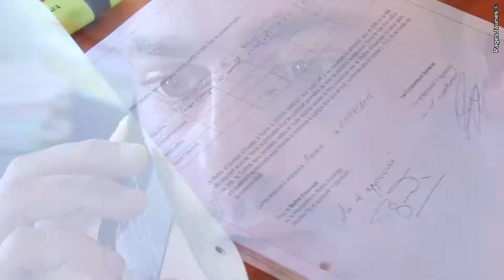DOCKS HABITAT, contractant général, rénovation, extension à Biarritz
DOCKS HABITAT est un contractant général basé sur Biarritz (64) mais qui intervient aussi dans le sud des Landes. Vous avez un projet de rénovation, d'aménagement ou d'extension, mais vous ne savez pas à qui le confier ni par ou commencer.
Docks Habitat, depuis plus de 10 ans, prend en charge l'intégralité de votre projet, de l'étude avant travaux, à la conception personnalisée, ainsi que la coordination totale des travaux.
Les avantages à faire appel à nous :
Interlocuteur unique
Engagement par contrat
Des prix négociés, fermes et définitifs
Assistance aux démarches administratives (permis de construire, déclaration préalable)
La qualité des travaux, réalisés par nos artisans locaux, dûment sélectionnés.
Des délais respectés (contractuel/ planning chantier)
Vous optez pour la garantie du résultat
Vous avez un projet, mais pas l'envie ou le temps de le gérer, confiez-le nous, c'est notre métier !

Nous contacter :

Docks Habitat
1 rue d'Harausta
64200 Biarritz